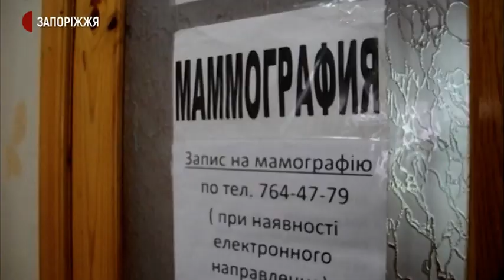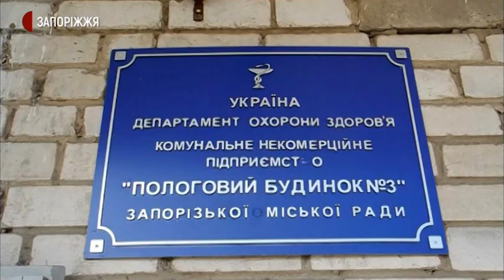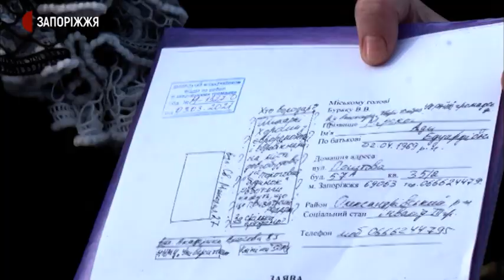Куди планували перевезти безкоштовний мамограф | Новини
Безкоштовний мамограф, що працює на базі жіночої консультації по вулиці Святого Миколая, 27, не демонтують і не перевезуть до іншого приміщення. Він і надалі залишатиметься в Олександрівському районі Запоріжжя. А для пологового будинку №3 цьогоріч придбають новий мамограф